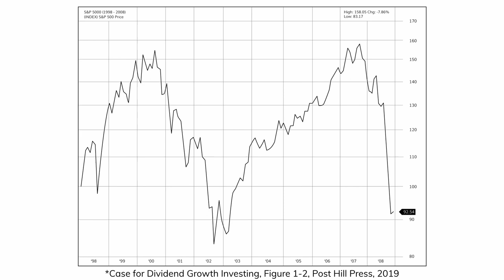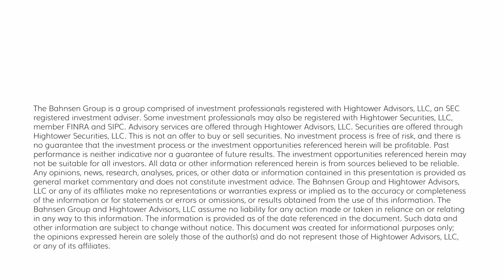Dividend Cafe - The Risk That Meets the Moment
A fair question out of the “longer-term” outlook we have (Japanification) and the “shorter-term” outlook we have (recession possibility without recession certainty) is why we see Dividend Growth as an extremely compelling solution in these scenarios.  Dividend Growth Equity investing is “risk investing” (there is no maturity date where a par value is promised by the federal government).  There are plenty of forms of risk investing, and I want to explain why I believe dividend growth is uniquely suited for these moments.

So jump on into the Dividend Cafe …

00:00 Intro
04:02 Thesis around Dividend Growth
08:14 Quality
10:09 Evergreen Tenets
15:50 Index Investing in Low/Slow/No Growth
17:31 Conclusion